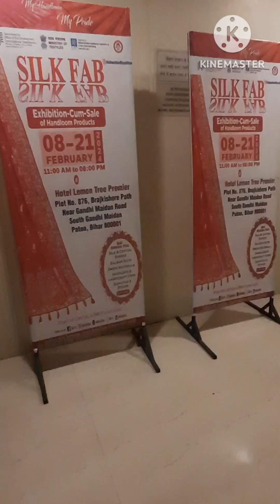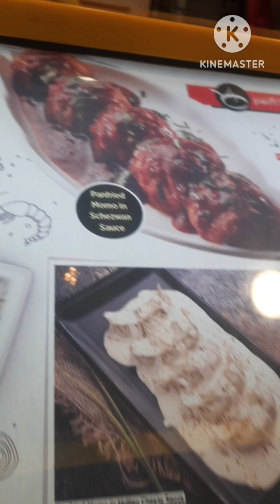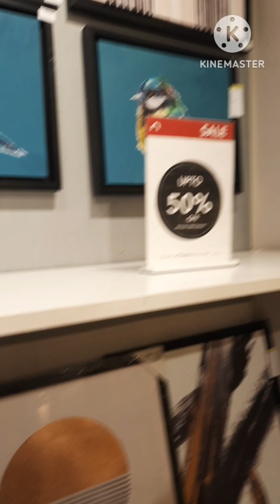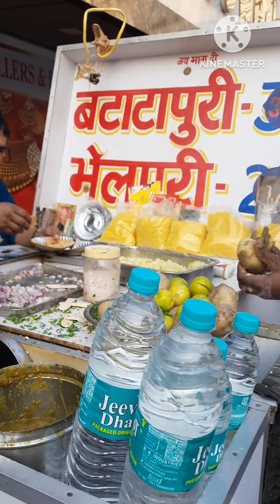vlog11 Meeting school friend after ages. Bought expensive jeweller from my first income